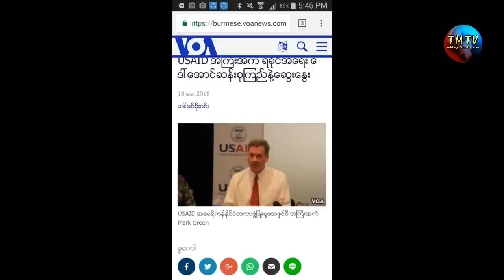TM TV rohingya's daily news 20 \ 05 \ 2018 sunday